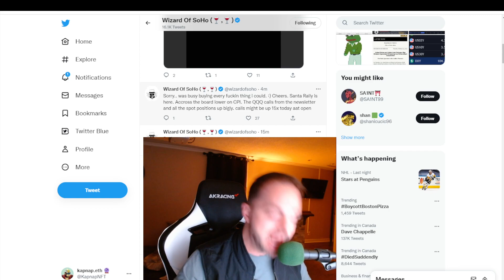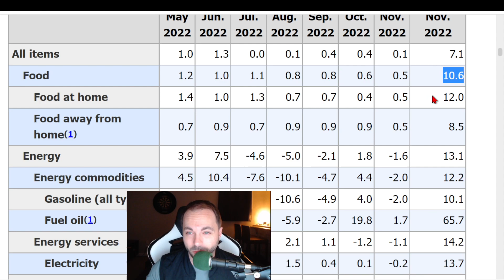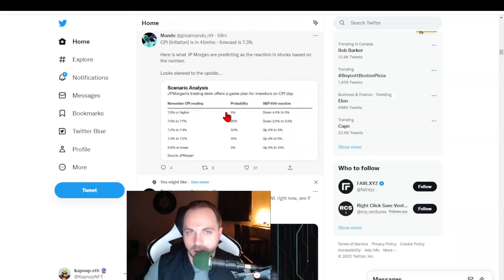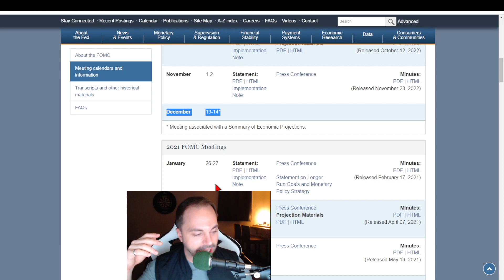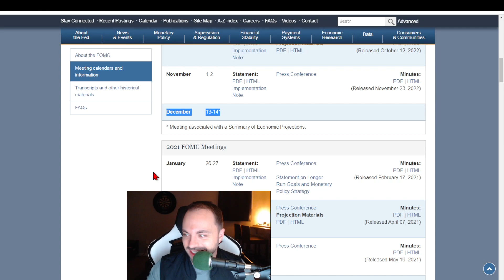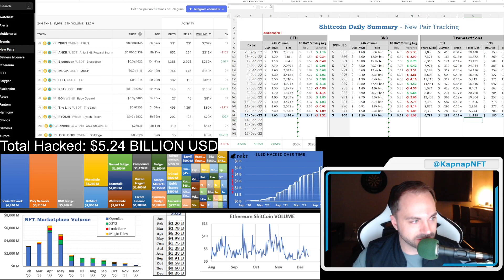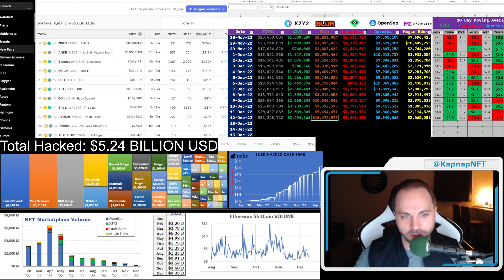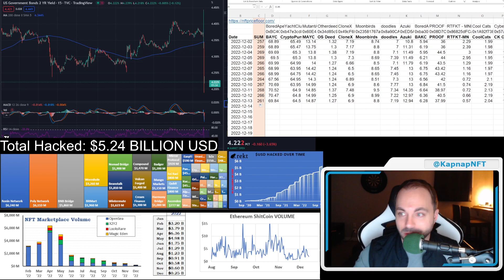Breakdown of CPI Numbers (Energy Inflation is HIGH)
We break down the CPI (Inflation) numbers published just 30 minutes ago.
Turns out that Energy Services is absolutely insane on the Year over Year.  Used card prices have been on the steady downtrend.
S&P is up, NASDAQ is up, ETH is up, Bitcoin is up.
We have a big day tomorrow as well as that is when the FOMC will dictate the Interest Rates raise.  Will it be 50 or 75 bps?